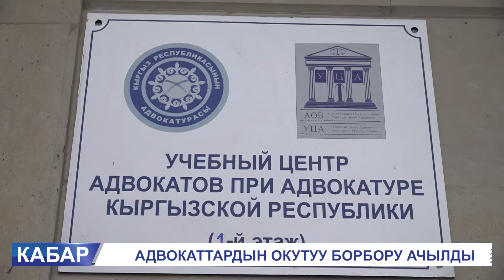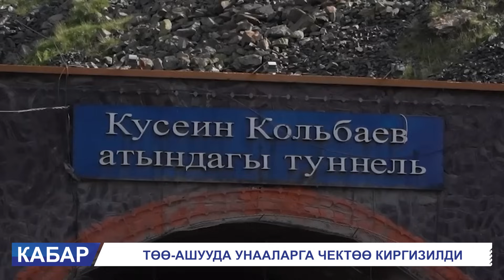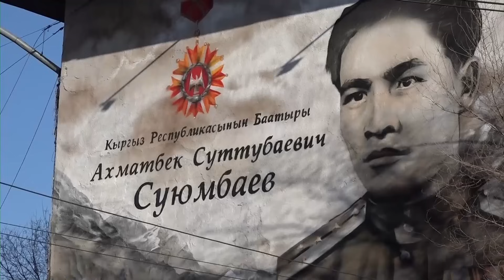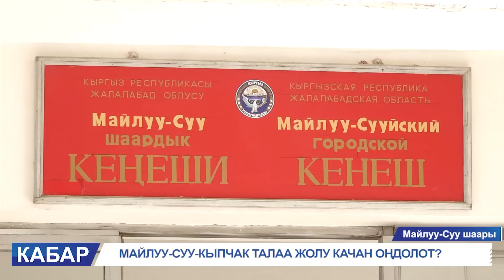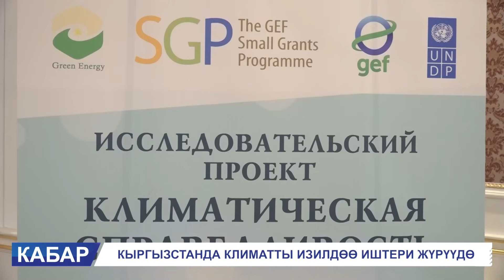КАБАР КЕЧКИ ЧЫГАРЫЛЫШ 27.12.23